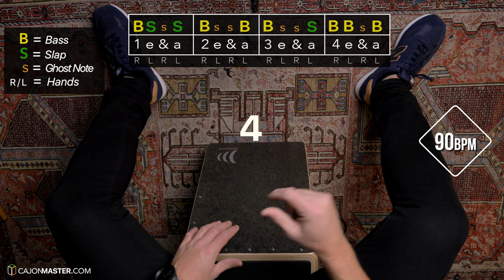Cajon Samba Groove #1 - Cajon Groove Library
In this video tutorial you are going learn how to play a Samba groove. This is just a variation from the Samba style I’ve simplified and adapted to play on the Cajon. I hope you can take it as an idea for other grooves and also to create some Cajon fills. I’ve included some songs suggestions  in the Free PDF for you to practice the groove.

If you want to learn how to play the Cajon from the very beginning, you can signup now for the